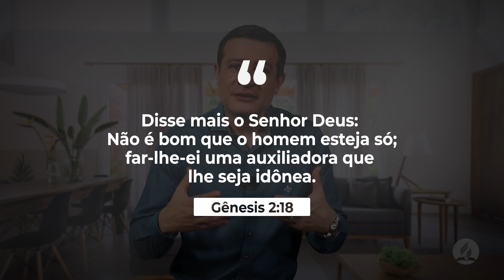Auxiliadora especial - Pr Henilson Erthal